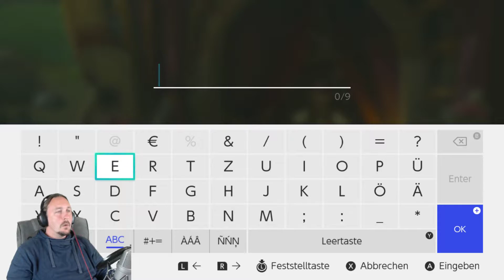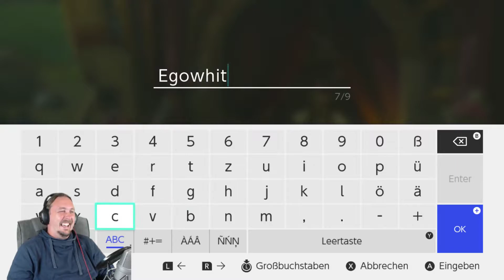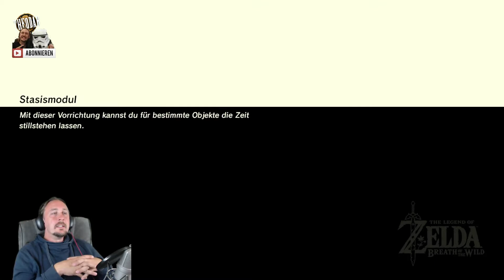LEGEND OF ZELDA: Breath Of The Wild #018 ★ Ponyhof ist doch kein Leben ★ [Deutsch / Switch]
Herzlich willkommen auf meinem Kanal und bei dem Let´s Play von Legend of Zelda: Breath Of The Wild

Wie zähmt man Pferde und wie trägt man Sie ein. und was am wichtigsten ist. wie gibt man dem Pferd einen passenden Namen?
All dies habe ich bei Bibi & Tina gelernt und ich lasse Euch in dieser Folge daran teilhaben!

Vergessen Sie, was Sie bisher über „The Legend of Zelda“ wissen! Begeben Sie sich in eine neue Welt voller Abenteuer und Entdeckungen in „The Legend of Zelda: Breath of the Wild“, einem innovativen neuen Spiel in der beliebten Reihe. Reisen Sie über Felder, durch Wälder und auf Berggipfel, und finden Sie im Laufe dieses mitreißenden Abenteuers heraus, was aus dem zerstörten Königreich von Hyrule geworden ist.

★ Legend Of Zelda: Breath Of The Wild kaufen

Mein Equipment:
★ PS4 VR
★ PS4 Kamera
★ PS4 Pro
★ Facecam Samsung Galaxy S7
★ Gamecapturecard Elgato HD60

Ihr wollt mich unterstützen? Hier findet ihr den Spendenlink!